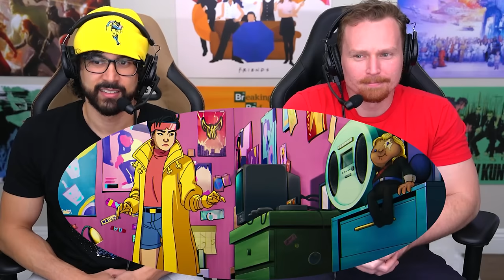X-MEN '97 EPISODE 4 REACTION!! 1x04 Breakdown & Review | Marvel Studios Animation | Ending Explained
MOTENDO & LIFE DEATH PART 1!! X-Men 97 Full Episode 4 Reaction Watch Along
X-Men 97 Ep 3 Reaction, Recap, Commentary, Analysis, Spoiler Review, Easter Eggs, Theories, & Ending Explained! On her birthday, a nostalgic Jubilee is forced to relive the X-Men's greatest adventures when an entertainment system transports her into a 16-bit video game leading to the return of Mojo, as well as the return of Forge & Storm as we begin Life Death!  The cast features Magneto, Wolverine, Cyclops, Jean Grey, Storm, Beast, Gambit, Rogue, Mr Sinister, Jubilee, Bishop, Morph, & Firestorm as they battle the Sentinels, harken back to the comics, cameo from Professor X (Professor Charles Xavier), taking place a mere months after Graduation Day (The Final Episode), Nathan Summers (Cable) birth, with stellar action scenes & MORE. Here's the reaction from Coy Jandreau & Greg Alba! Hopefully with Marvel Phase 5 introducing Deadpool & Wolverine (Deadpool 3 feat Hugh Jackman) & Fantastic Four, I hope Kevin Feige takes note of what makes this series so beautiful!
OTE FOR YOUTUBE: All Footage Featured From "X-Men 97" Is From A FICTIONAL Animated Series. Any & All References To Violence Or "Mature Content" Is NOT Real

0:00 Leave A Like!
1:17 X-Men 97 Reaction
18:13 Babbel!
19:00 X-Men 97 Episode 4 Breakdown